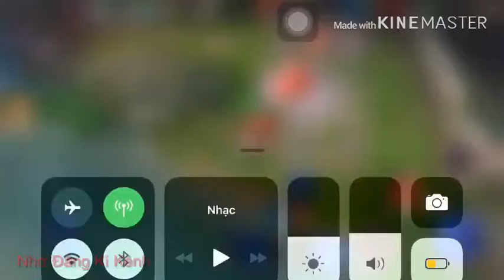- | NVS Vlog | Cầm Hayate Đi Rừng Bị Khinh Phế Phẩm ... Và Cái Kết Mần Lật Team Đẩng Cấp .